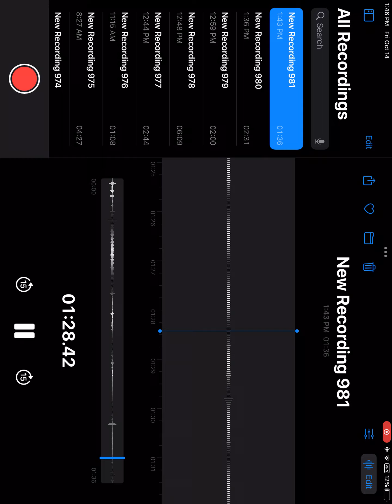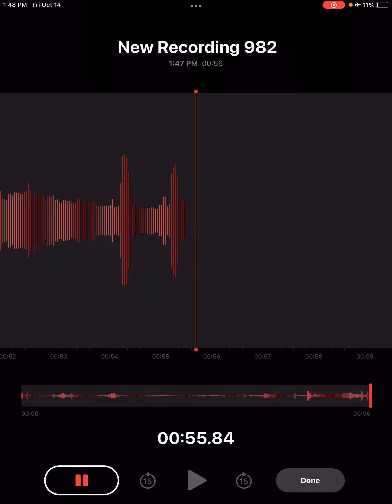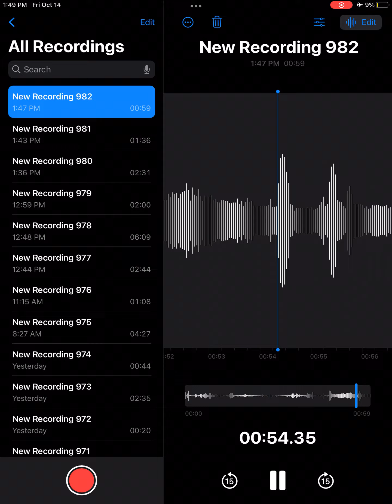October 14, 2022